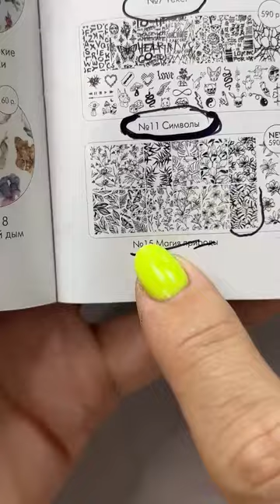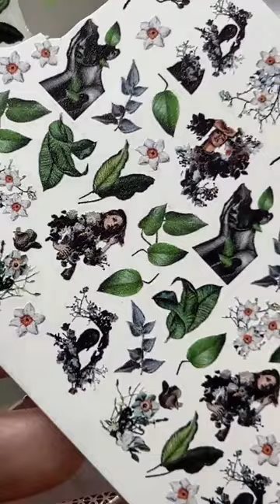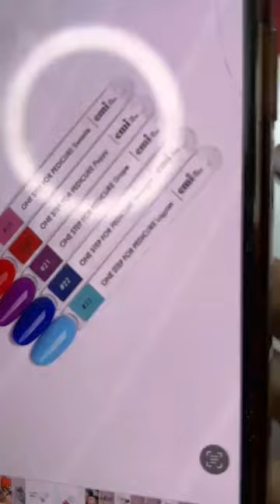Прямой эфир Екатерины Мирошниченко на тему "Волшебный лес" с использованием зеленых оттенков